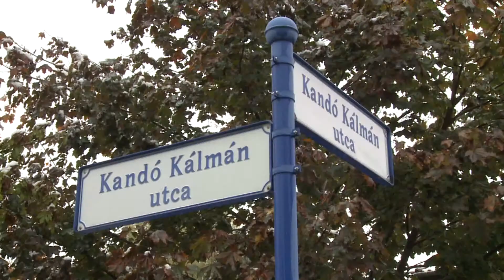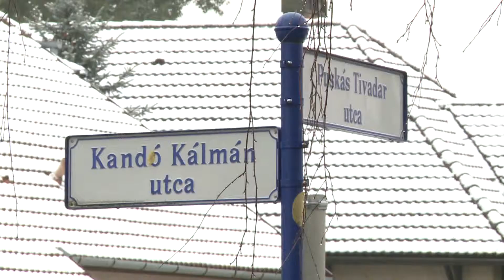Megújult az aszfaltburkolat a Kandó Kálmán utcában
A műszaki átadással lezárult a Kandó Kálmán utca ASE pálya melletti szakaszának felújítása. A beruházás három hét alatt, határidőre készült el.